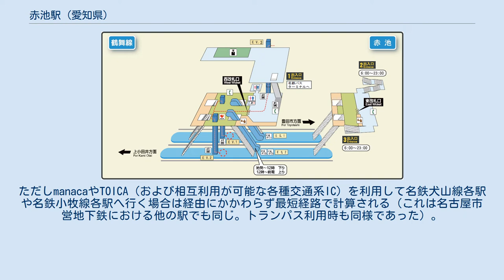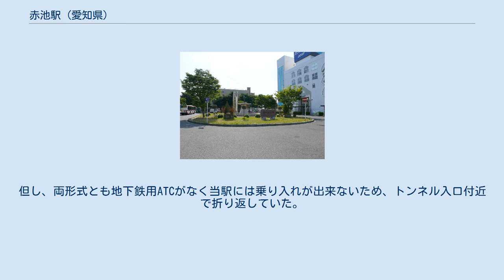赤池駅 (愛知県)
赤池駅（あかいけえき）は、愛知県日進市赤池1丁目にある、名古屋市営地下鉄・名古屋鉄道（名鉄）の駅。
駅番号は名古屋市営地下鉄がT20、名鉄がTT07。
 名古屋市営地下鉄の鶴舞線と、名鉄の豊田線が乗り入れる。
名古屋市交通局と名鉄の共同使用駅で駅自体は名古屋市交通局が管轄しているため、当駅は名鉄の旅客案内上では無人駅という扱いになっている。
 名古屋市営地下鉄唯一の名古屋市外にある駅である。
 鶴舞線と豊田線を直通する列車は当駅で乗務員交代となる（名古屋市交通局鶴舞線運転区 - 名古屋鉄道知立乗務区）。
 島式2面3線ホーム（幅：8.6m、長さ：170m）を持つ地下駅。
引き上げ線はない。
 当駅は、名古屋市交通局鶴舞線運転区が管轄している。
 豊田線は当駅を出るとすぐに高架に上がるためか、ホームは比較的浅い場所に位置している（地上から8.7m。東山線の一部の駅よりも浅い）。
 2・3番ホームは同じ線路を共有している（両扉扱いが可能な構造）。
 1番出入口、2・3番出入口側とも一番左側が名鉄線の券売機、その右側に地下鉄線の券売機が設置されていて、その上に名鉄・地下鉄それぞれの運賃表が掲げてある。
名鉄の運賃表は豊田市・知立・名鉄名古屋経由で記載されている。
 当駅から鶴舞線経由で名鉄犬山線各駅へ行く場合と鶴舞線・名城線・上飯田線経由で名鉄小牧線各駅へ行く場合は名鉄の券売機ではなく、地下鉄線の券売機で「地下鉄線経由」犬山線、または小牧線への連絡乗車券を購入する必要がある（犬山駅以遠の各務原線方面や広見線方面に行く場合も同じ）。
ただしmanacaやTOICA（および相互利用が可能な各種交通系IC）を利用して名鉄犬山線各駅や名鉄小牧線各駅へ行く場合は経由にかかわらず最短経路で計算される（これは名古屋市営地下鉄における他の駅でも同じ。トランパス利用時も同様であった）。
 エスカレーターは伏見方面ホームは初電から12時までは下り運転、それ以降終車までは上り運転となる。
豊田市方面ホームは終日上り運転である。
 エレベーターはホームおよび駅構内にて行われていた設置工事が完了し、2009年（平成21年）12月14日から利用可能となった。
西改札口へつながるものが各ホームに1基ずつ設置されている。
東改札口にエレベーターはない。
 自動体外式除細動器（AED）は地下1階の西改札口付近に1台設置。
 名鉄の旅客案内上は無人駅扱いとなっており、「車いすでの乗車の場合には前日18時までに豊田市駅までご連絡下さい。」と案内されている。
同様に他社管理でありながら有人駅扱いとなっている弥富駅とは対照的である。
 当駅ではミューチケットや各種企画乗車券を購入できない（弥富駅も同様）。
乗車券確認システムも例外的に導入されていない。
 当駅でmanacaを購入すると、名古屋市交通局の仕様（名古屋交通開発機構発行マナカ）となる。
 当駅発であっても名鉄線のみの定期乗車券は購入できない。
隣の日進駅で購入することになる。
 地下鉄線のみの定期乗車券や地下鉄線から名鉄線への連絡定期券は購入できる。
 当駅は名古屋市外にあるが、当駅から敬老パスや福祉特別乗車券で地下鉄への無料乗車は可能。
直通列車で名鉄線へそのまま乗り越すと当駅から下車駅までの運賃がチャージ残額から自動精算される（名鉄線経由で上小田井駅や上飯田駅で下車した場合は例外的に両駅は地下鉄の駅と見なされるため運賃が引かれない）。
割引用マナカでは当駅から地下鉄への乗車は可能だが直通列車での名鉄線への乗り越しや名鉄線への乗車はできない（下車駅でエラーになる。敬老パスや福祉特別乗車券の場合と同様に名鉄線経由で上小田井駅や上飯田駅で下車した場合は例外的にエラーにならない）。
 ※ 名鉄だけの利用者をみると豊田線の駅では、上豊田駅、黒笹駅に次いで少ない。
両線を通過する利用者は含まれていない。
 赤池駅前ロータリー 日進市の西端に位置する交通ターミナルであり、駅周辺は、商業地域と新旧住宅地域が混在している。
駅の東約300メートルには国道153号が通る。
 「日進赤池箕ノ手土地区画整理事業」区内の都市計画道路「小田赤池線」の完成に伴い、2015年6月25日より赤池駅及び国道153号へのアクセス方法（通行規制及び通行経路）が変更された。
 日進赤池箕ノ手土地区画整理内の都市計画道路赤池箕ノ手中央線が2015年...